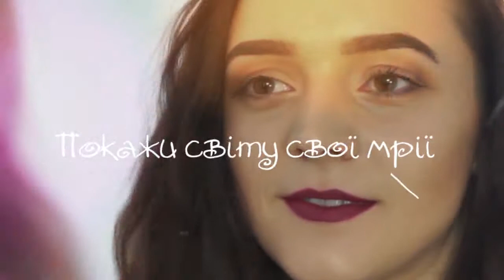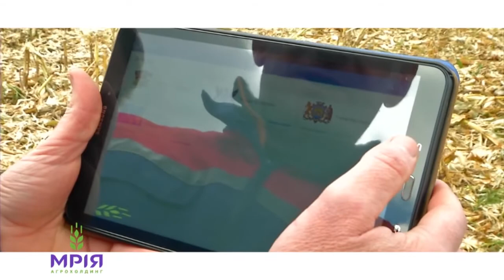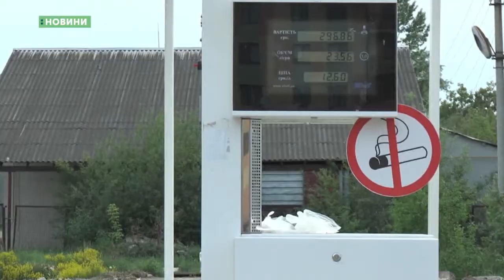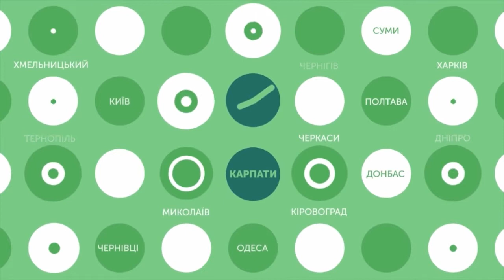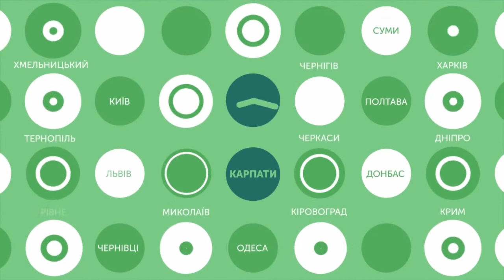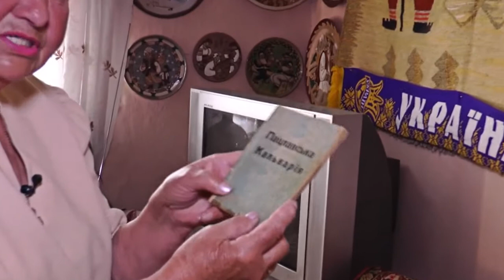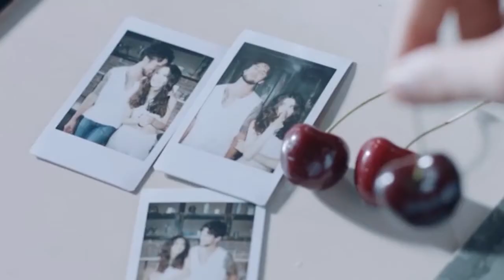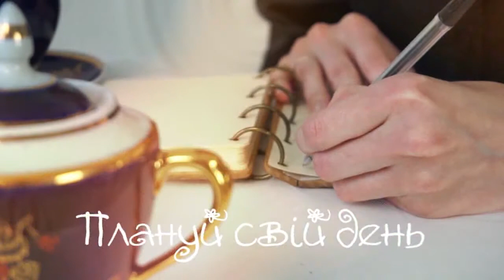Карпатський ранок 03.05.2018